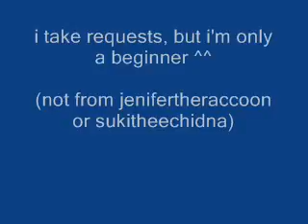I'mma show off XDD plz watch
i take requests now  ^^